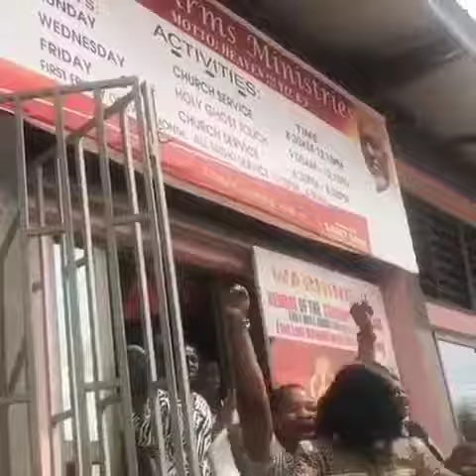A pastor was arrested for disobeying the president decision on public gathering